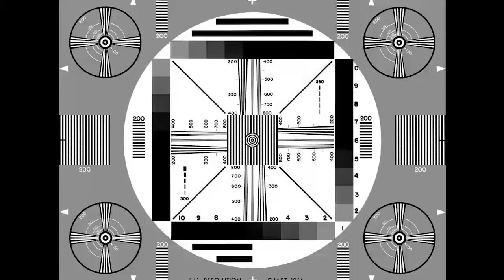Bulletproof glass. 10 ultimate tests. Can it stop a car? SILATEC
Can SILATEC bulletproof glass stop a car? We attempt to smash the latest generation of bulletproof glass, using a machine gun, dynamite and even an excavator.

Our experts have brought along plenty of tools. In total, we attack the bulletproof glass 10 times. You want to know what happens when you drive a car against Silatec bulletproof glass? Then watch our video!
With our glass you are perfectly equipped against burglars!

A total of 10 attacks
1. Axe
2. Molotov cocktail
3. SWAT pile driver
4. Machine gun
5. Excavator
6. Dynamite
7. Truck
8. CO2
9. Oxygen lance
10. Car crash

▬▬▬▬▬▬ About Silatec ▬▬▬▬▬▬

We are a family business in the second generation and produce burglar-proof windows and bullet-proof glass. We are your contact when it comes to armored glass, security glass and burglary protection.

Why we are so good? First, we have developed a unique technology for security glass. Second (and this is at least as important): We love to smash glass. That's why we have this YouTube channel. Here we show you our glass tests and you can see for yourself what our safety glass can withstand. We also inform you about topics such as burglary protection, bulletproof glass and safety glass. As experts in these areas, we have prevented countless burglaries in 30 years.

PS: If you want to see the quality of our glasses live, we also offer live demos on site.

▬▬▬▬▬▬ Silatec Links ▬▬▬▬▬▬